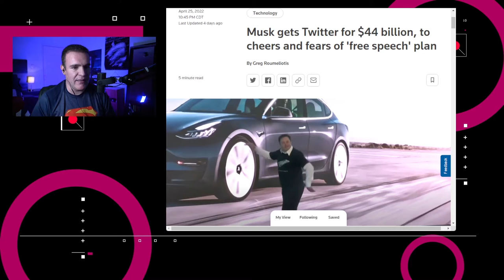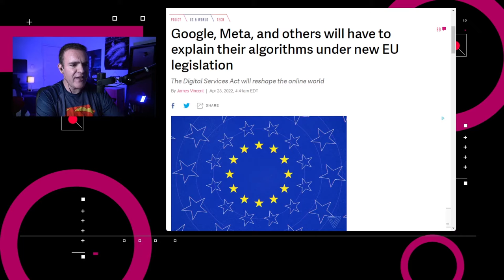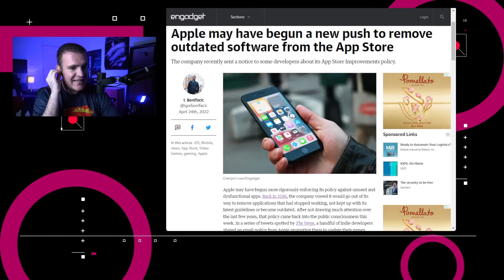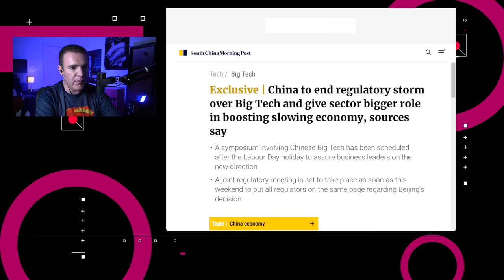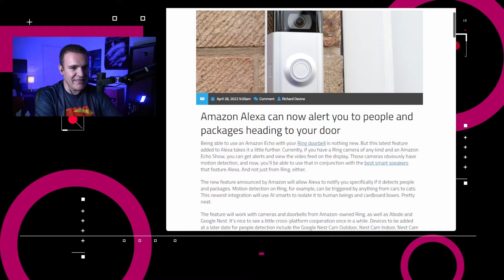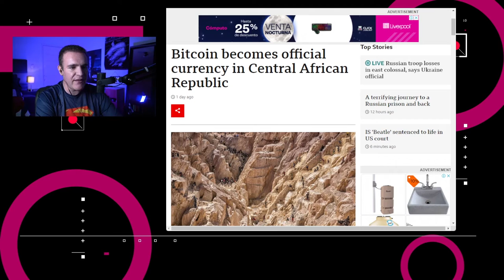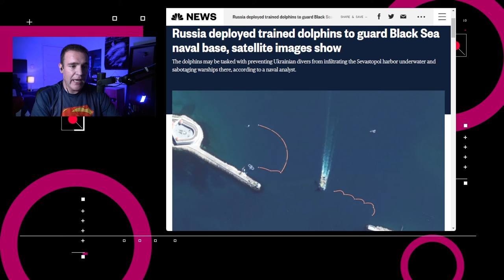Rusia usa delfines para proteger base naval - NTX 110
La República Centroafricana abraza al Bitcoin, Uber lanza programa de radio y el ejército ruso usa delfines para proteger puertos.